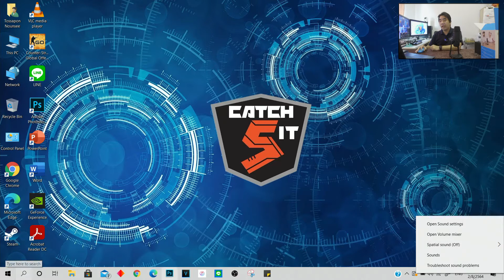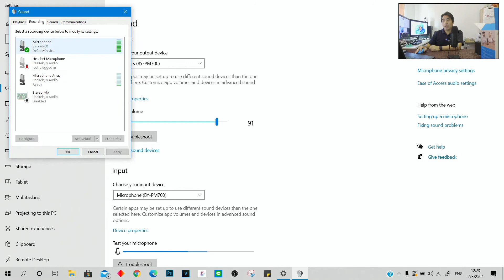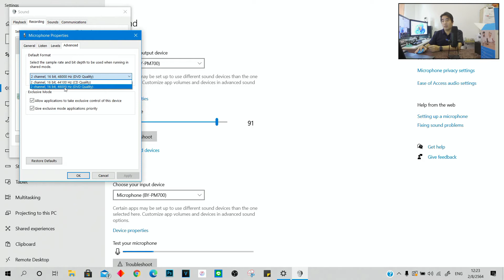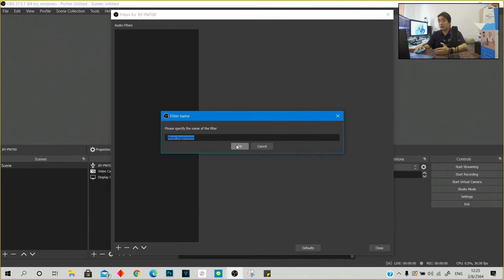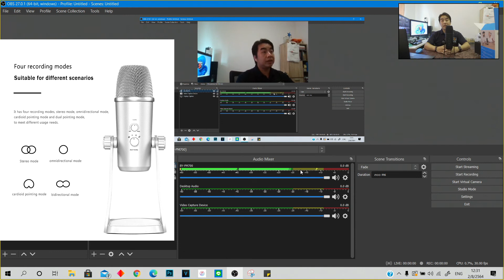รีวิว BOYA BY-PM700 USB Microphone วิธีใช้และคุณสมบัติที่น่าสนใจ